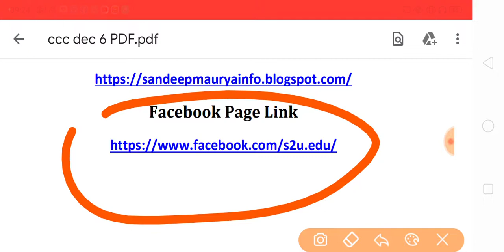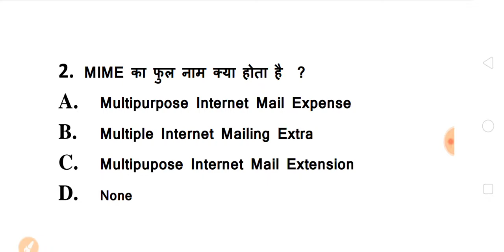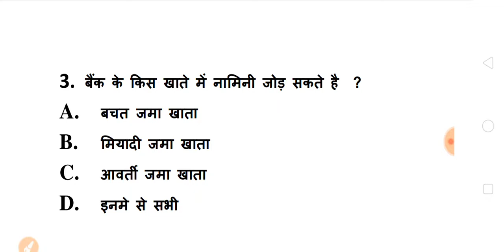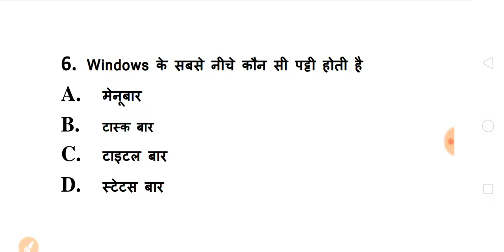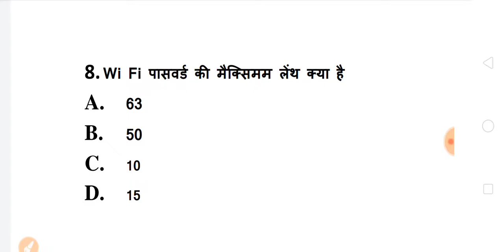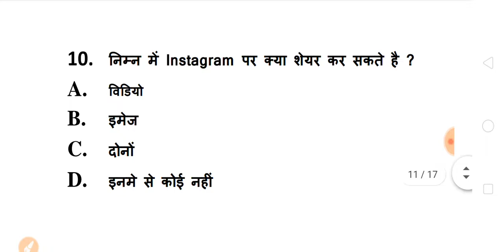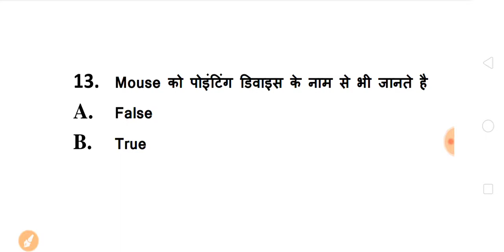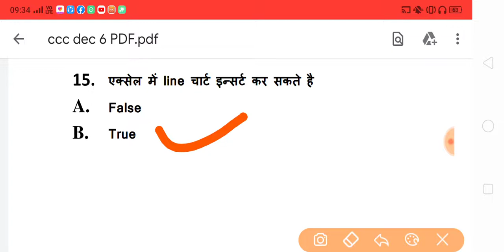CCC December Exam 2019 || CCC Very Important Questions And Answers || Test - 6